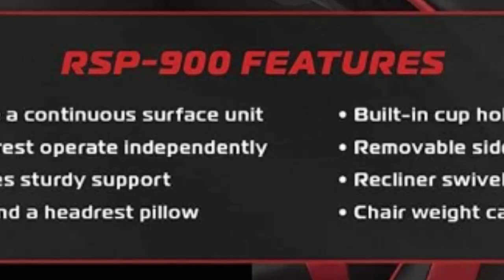RESPAWN RSP-900 Racing Style, Reclining Gaming Chair, 35.04" - 51.18" D x 30.71" W x 37.01" - Red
RESPAWN RSP-900 Racing Style, Reclining Gaming Chair, 35.04" - 51.18" D x 30.71" W x 37.01" - 44.88" H, Leather, Red.

About  :
Ready to take your gaming to the next level? RESPAWN has the perfect seating solution for the console gamer who craves an extra level of comfort. The RESPAWN-900 Racing Style Gaming Recliner, Reclining Gaming Chair, in Red, helps you win while relaxing in style. The gaming recliner features segmented padding that provides all-day gaming comfort with a headrest pillow to keep your spine aligned. There's even a built-in cup holder, in the left arm, to make hydrating easy and convenient and a removable side pouch to keep game controllers and headphones at an arm’s length away.